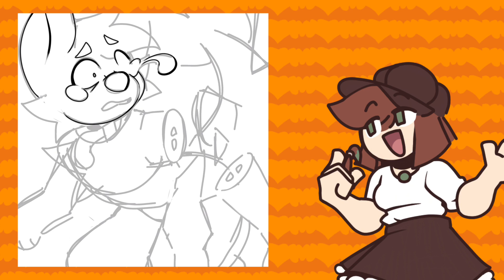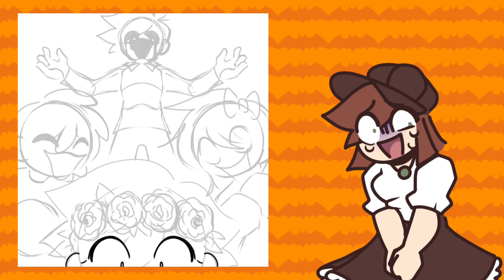Goretober episode: 16-17 Fresh wounds & Childrens game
Guys I drew the funny blue shark boy :3
And then omori fanart cause the game slaps and I’m waiting for my plushies to arrive

Programs used:
IbisPaintX (for art)